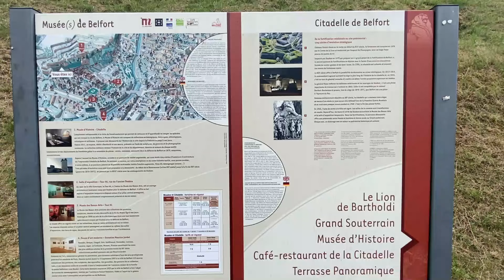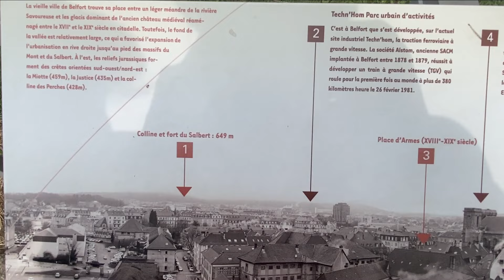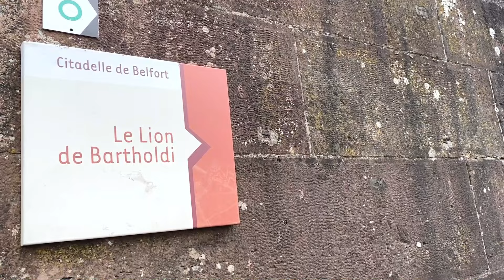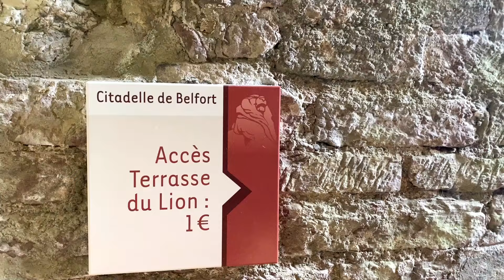VLOG Belfort : Part 2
Dans cette vidéo, Je vous propose de visiter Belfort. Belfort est une commune française située dans le nord-est de la région Bourgogne-Franche-Comté. Chef-lieu du Territoire de Belfort, la commune comptait 46 443 habitants en 2019. Nous allons commencer par visiter la Citadelle avant d'aller dans le nouveau Belfort. On parle toujours de Territoire de Belfort car Le nom du territoire de Belfort, vient de celui de sa préfecture du même nom. L'histoire de Belfort s'inscrit entre Duché d'Alsace, royaume de France, empire allemand et Maison d'Autriche

Merci d'avance